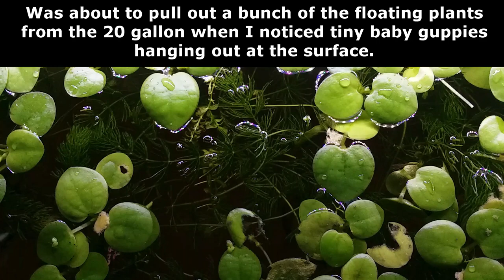Guppy Time EP 02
Decided not to remove a bunch of floating plants after discovering tiny guppy babies at the surface hiding in the plants.